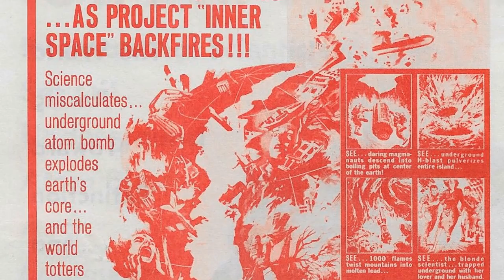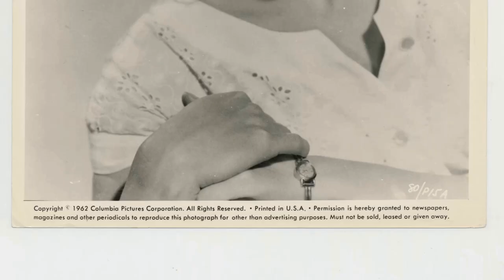Things We Learned About Janette Scott After All These Years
Welcome to the silver screen wonderland of Classic Hollywood, where we celebrate the incomparable Janette Scott! 🌟

Through triumphs and challenges, Janette Scott's journey to stardom inspires us all. 🎥

🎬 Lights, camera, and let's embark on an enchanting voyage through Classic Hollywood with Janette Scott at the helm! ✨🎭
Filmography:
Last of the Summer Wine
Bikini Paradise
Burke's Law
Crack in the World
Contest Girl
The Old Dark House
Siege of the Saxons
Paranoiac
The Day of the Triffids
Two and Two Make Six
Double Bunk
His and Hers
BBC Sunday-Night Play
School for Scoundrels
The Devil's Disciple
The Lady Is a Square
Armchair Theatre
Happy Is the Bride
BBC Sunday-Night Theatre
The Good Companions
As Long as They're Happy
The Dashing White Sergeant
Edge of Divorce
The Magic Box
No Highway in the Sky
The Galloping Major
No Place for Jennifer
Conspirator
Medal for the General
Two Thousand Women
The Lamp Still Burns
Went the Day Well?